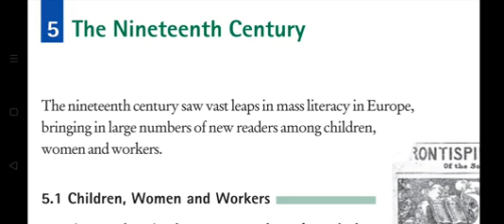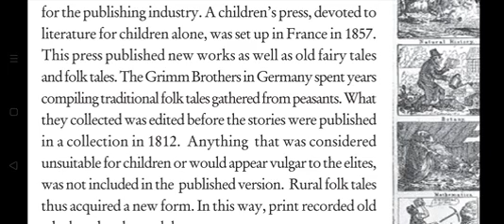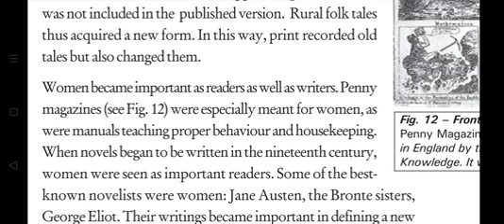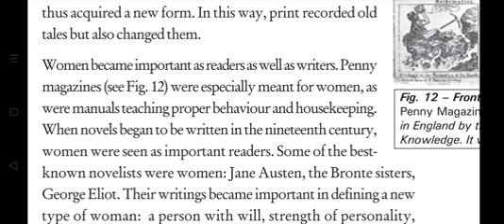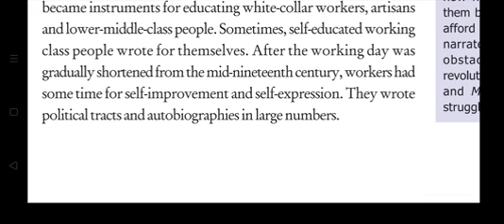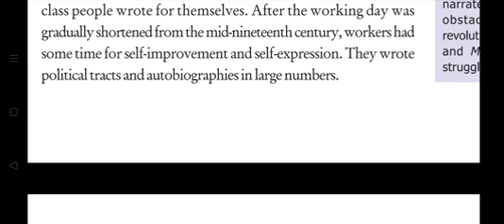HISTORY X /CHAPTER/5 SECTION 5/ THE NINETEENTH CENTURY